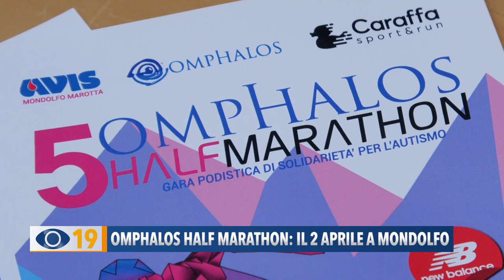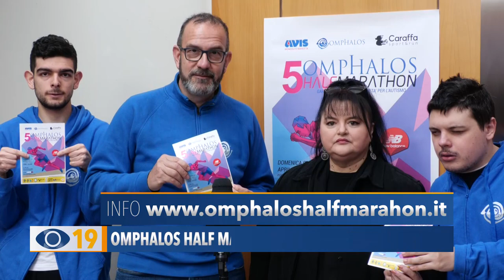Omphalos Half Marathon: il 2 aprile a Mondolfo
A Mondolfo, domenica 2 aprile si terrà l'Omphalos Half Marathon: una gara podistica di solidarietà per l'autismo.